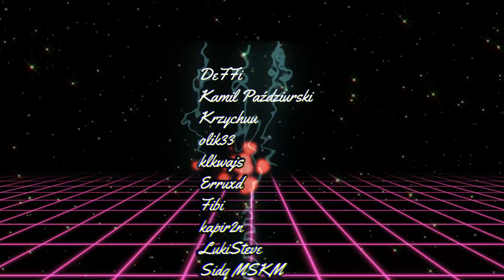HWEI JEST MEGA ZAJEBISTY!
Siema dzisiaj zagrałem sobie hwei na topie oroorooro